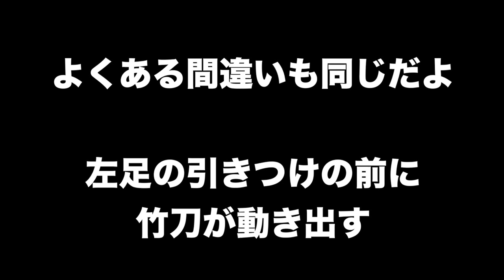【剣道 Kendo】 「気剣体の一致」がすべてなのだ！ Ki-Ken-Tai-Icchi【百秀武道具店 Hyakusyu Kendo】